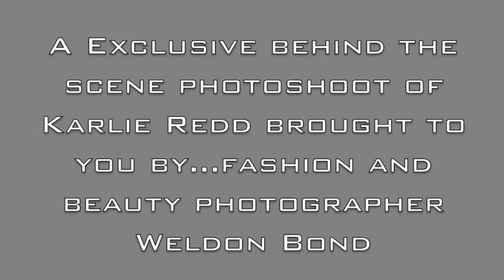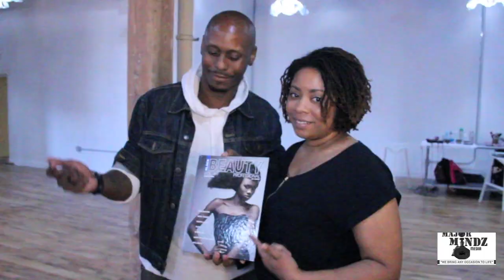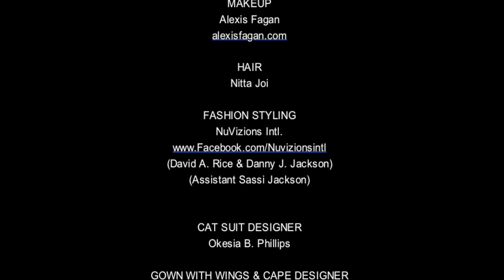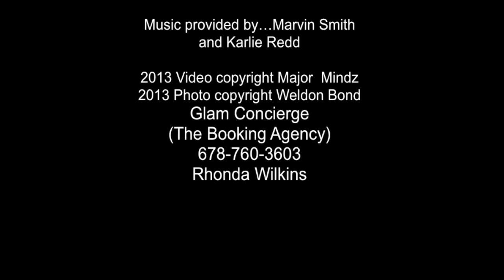Exclusive BTS Fashion Editorial featuring Karlie Redd by Weldon Bond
ACCESS GRANTED: Major Mindz Media presents an exclusive behind the scenes Sizzle Reel featuring Fashion & Beauty Photographer Weldon Bond & Actress Karlie Redd in a Hot Fashion Editorial themed "The Lady in Redd" .. produced by Tha Grind Factory.